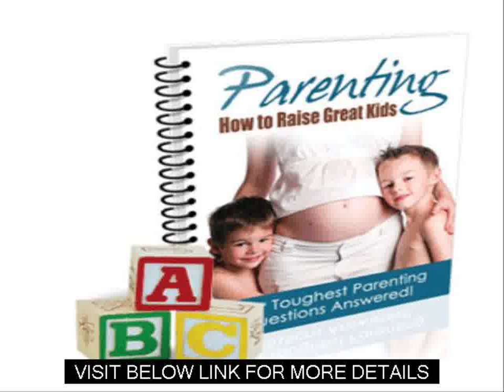Potty Training In 3 Days Start Potty Training Review